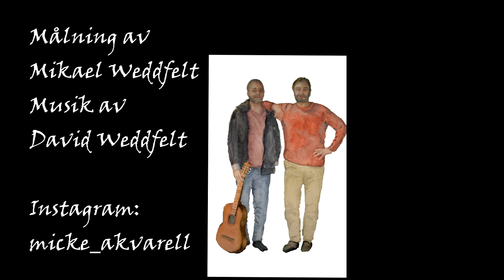Digital vernissage 2021 04 15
Digital vernissage - ett frossande i inzoomningar och närbilder till skön musik